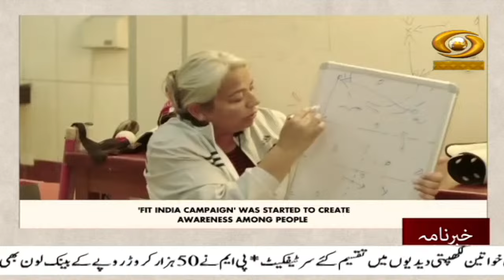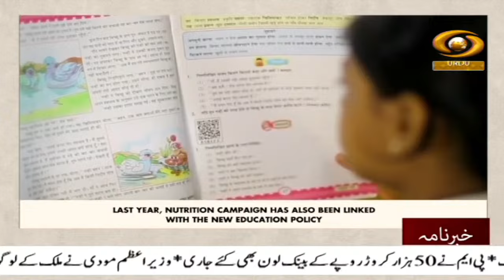Khabarnama : PM Distributes Certificates to 11 Lakh New ‘Lakhpati Didis’ at Jalgaon in Maharashtra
Our special Khabarnama Urdu News Bulletin at 05:30 pm  daily and get yourself updated with Major News of the day | August 25, 2024

DD Urdu Live 24 x 7